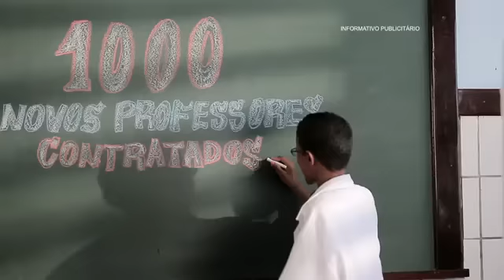Educação com qualidade, um Maranhão melhor para todos.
O Governo do MA vem realizando uma série de ações para garantir a valorização dos seus servidores. Os professores estaduais, por exemplo, foram valorizados com aumento de 13% em 2015. Também foi garantida a promoção na carreira para mais de 12 mil professores e a contratação de mil novos educadores.

Além disso, o Estado vai realizar eleições diretas para escolha dos novos diretores e vai construir 30 núcleos de educação integral em vários municípios do MA. E tem mais: vem aí o novo concurso para professores do Estado.